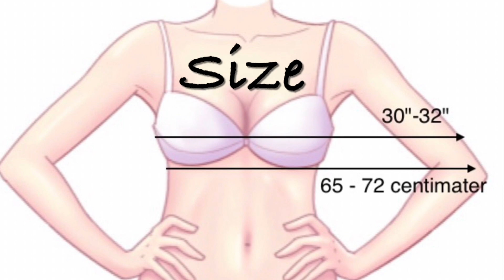Cute Crochet top tutorial: Tutorial passo a passo de top em crochê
Most of my yarn that I been using are acrylic.
In my country we call them as a number like #16, #18, #20 but, I think may different with your country.
So, if you use my pattern, you can find your own yarn just make sure that use same crochet hook size as mine and same crochet gauge.

Eu não falo português, mas como existem muitos seguidores no Instagram falando português Então eu fiz um vídeo em português para agradecer a todos que No entanto, eu fiz em inglês para pessoas que assistiram acidentalmente a este vídeo e não falaram português. Entenda meu vídeo também

I don't speak Portuguese but since there are quite a lot of followers on Instagram speaking Portuguese So I made a Portuguese video to thank everyone who Support me. However, I made it in English for people who accidentally watched this video and didn't speak Portuguese. Get to understand my video too